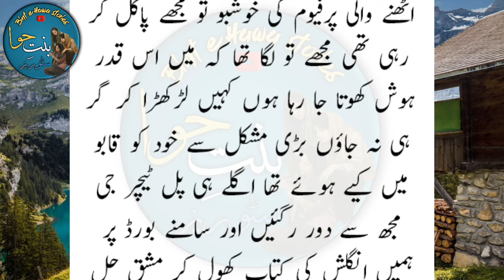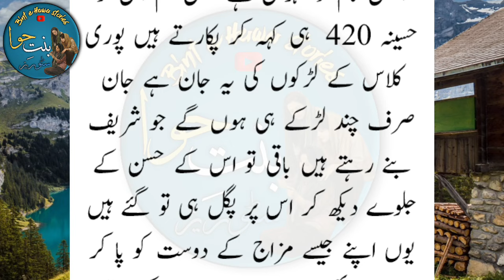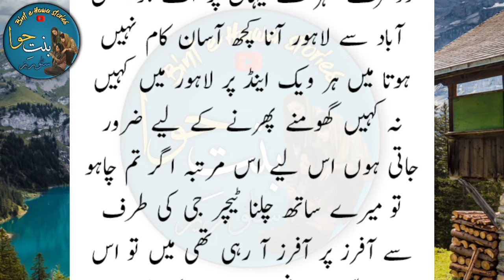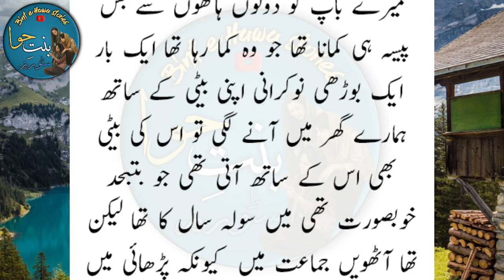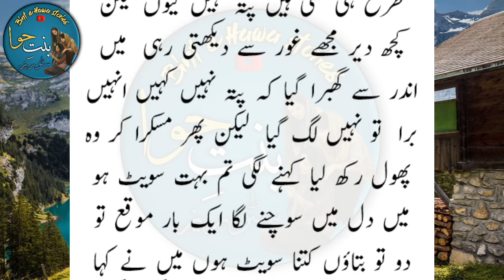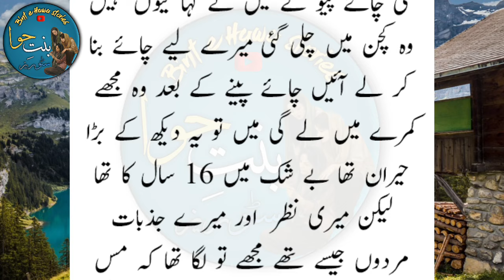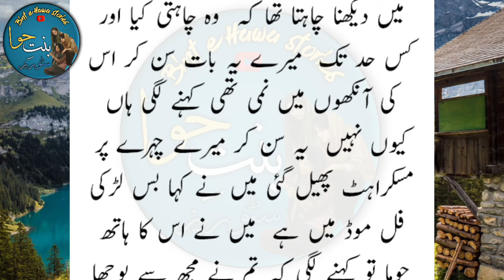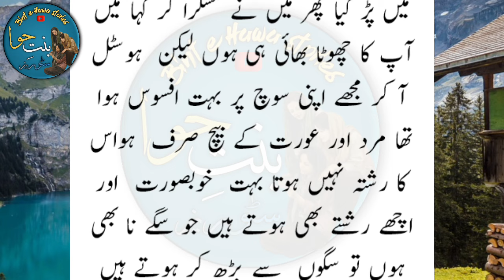English Teacher G ny sari rat mery sath | Emotional Suvichar urdu hindi kahani | romantic story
इंग्लिश टीचर जी एनवाई साड़ी रैट मेरी साथ | भावनात्मक सुविचार उर्दू हिंदी कहानी | रोमांटिक कहानी

kahaniyan stories
most romantic bold urdu novels
heart touching love story drama
urdu novel romantic after marriage
funny romantic novels in urdu
haveli based romantic novels
romantic novels in urdu
sad novels in urdu
forced marriage urdu novel
urdu novel romantic scenes
second marriage based novels
hindi novel audiobook love story
husband wife moral story
islamic novels in urdu
kidnapping based romantic urdu novel
urdu mein kahani cartoon
bedtime stories saas bahu
new hindi bedtime stories
islamic bedtime stories
pakistani romantic novels in urdu
urdu bold romantic novel
social romantic complete urdu novel
kidnapping based romantic

Malomati Stories
Urdu kahani Markaz
Kahani Hub
Pakeezah Kahani
village kahani
pyaara Islam
Kahani corner
URDU NOVELS
urdu afsaanay
hindi afsaanay
Urdu afsana
hindi afsana
khawateen digest
shuwa digest
kiren digest
Pakeezah Madhu Bala
Suspence Digest
Pakeezah Voice
raz ki baten
ilmi adab
motivational speaker
inspirational speaker
family story
cheating stories
hindi kahaniyan

Anmol Gyan
Prernadayak vichar
Satye Vachan
Gold Studio
Kahaniyan 9.0
kahaniyan 0.1
kahaniyan 2.0
psychology truth
kahani sangrah
womens of karma
hania voice
Alisha Voice
Daily Stories Hindi
Nice Voice
Viral Dunya
R. story
StoryBook MicroMini
Mini Realm
Anjali ki Vani
funny story 4.0
pakizah anchal hindi kahaniyan
hindi romanchik kahaniyan
story lover
azra ki kahani
wrong head gk
chatpati kahaniya
Ssoftoons hanste raho
galaxy kahani
bst moral story tv
story teling by prashant
ajab gajab kahaniyan
mirchi plus
rochak kahaniya
story for u
miss crezy
mafia love story
pocket fm story
my cruel hubby
mafia
couple goals
storytelling
story teller
kehkasha fm
tuzidh
rajesh emotional
anokhi hindi story
sur hd movies
sur action movies
LR kahaniya
SK kart studio
PG novel stories
drama kahani
HNS movies
sonali voice
mahesh chaudhary
goodness stories
meher tech tube
Ai champion story
Ashish mishra
prerak kahaniyan
manohar kahaniyan
parivarik kahaniyan
shikshaprad kahani
life story in hindi
SD sacchi kahaniyan
Nisha ki diary
Adhyatmik katha
Infinity inspire
Dharmik kahaniyan
Adhyatmik kahaniyan
Vishal gyan videos
Gulishta voice